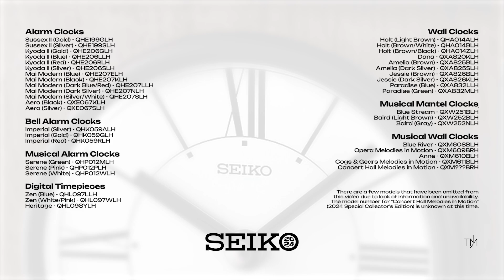New Seiko Clocks - Summer 2024 [United States]（2024年夏の新作セイコークロック）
It's been awhile since I've done one of these...
This video showcases Seiko's new clocks (@seikoclocksusa) for the summer! There are a few models that have been omitted due to lack of information and unavailability (like QXA831K). I will do my best to leave updates in the description (and eventually, make a new video) as new clocks are unveiled. Here is the full lineup, including the new 2024 Special Collector's Edition, available exclusively at Sam's Club:

Alarm Clocks
• Sussex II (Gold) - QHE199GLH [Previously released]
• Sussex II (Silver) - QHE199SLH [New color]
• Kyoda II (Gold) - QHE206GLH
• Kyoda II (Blue) - QHE206LLH
• Kyoda II (Red) - QHE206RLH
• Kyoda II (Silver) - QHE206SLH
• Mai Modern (Blue) - QHE207ELH
• Mai Modern (Black) - QHE207KLH
• Mai Modern (Dark Blue/Red) - QHE207LLH
• Mai Modern (Dark Silver) - QHE207NLH
• Mai Modern (Silver/White) - QHE207SLH
• Aero (Black) - QXE067KLH
• Aero (Silver) - QXE067SLH

Bell Alarm Clocks
• Imperial (Silver) - QHK059ALH
• Imperial (Gold) - QHK059GLH
• Imperial (Red) - QHK059RLH

Musical Alarm Clocks
• Serene (Green) - QHP012MLH
• Serene (Pink) - QHP012PLH
• Serene (White) - QHP012WLH

Digital Timepieces
• Zen (Blue) - QHL097LLH
• Zen (White/Pink) - QHL097WLH
• Magnetic Heritage - QHL098YLH

Wall Clocks
• Holt (Light Brown) - QHA014ALH
• Holt (Brown/White) - QHA014BLH
• Holt (Brown/Black) - QHA014ZLH
• Dana - QXA820KLH
• Amelia (Brown) - QXA825BLH
• Amelia (Dark Silver) - QXA825SLH
• Jessie (Brown) - QXA826BLH
• Jessie (Dark Silver) - QXA826KLH
• Glint - QXA831KRH [Not featured in video due to lack of information, now available]
• Paradise (Blue) - QXA832LLH
• Paradise (Green) - QXA832MLH

Musical Mantel Clocks
• Blue Stream - QXW251BLH
• Baird (Brown) - QXW252BLH
• Baird (Gray) - QXW252NLH

Musical Wall Clocks
• Blue River - QXM608BLH
• Opera Melodies in Motion - QXM609BRH
• Anne - QXM610BLH
• Cogs & Gears Melodies in Motion - QXM611BLH
• Concert Hall Melodies in Motion (2024 Special Collector's Edition) - QXM607BRH

I hope you enjoyed the video. Say hello in the comments :)